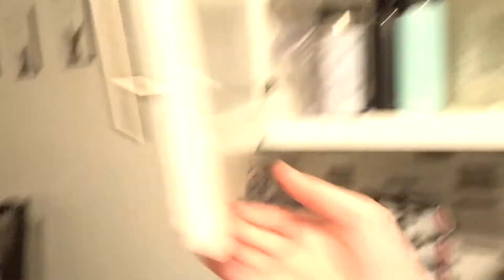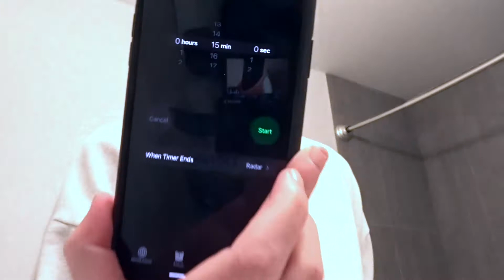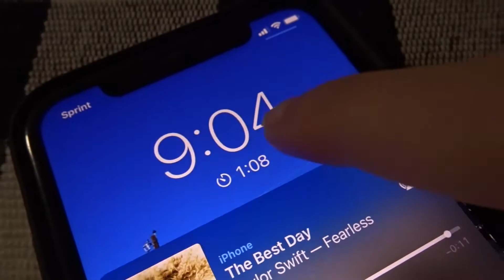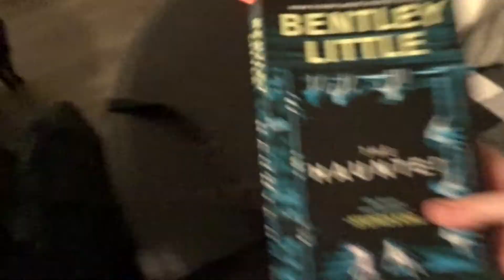My Sunday Night Routine! | 2021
Who doesn't love a good nighttime routine!! Thought I would film my simple yet productive way I spend my Sunday nights to prepare me for the upcoming week:-)